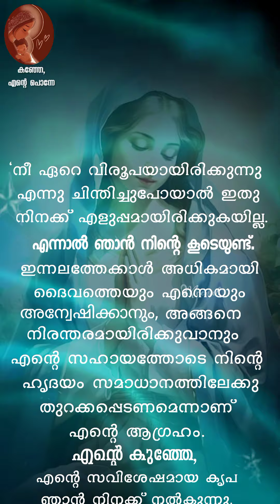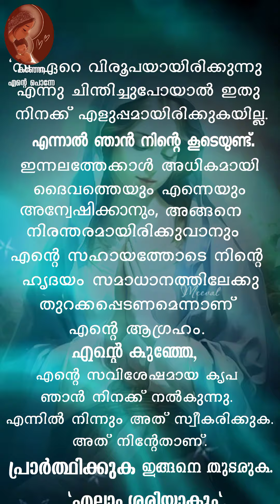കുഞ്ഞേ, എൻ്റെ പൊന്നേ: Talk 6 - സഹായഹസ്തം